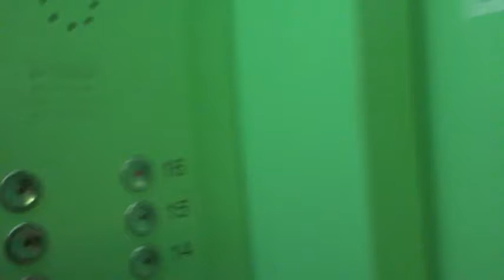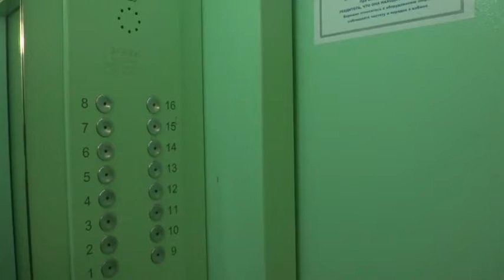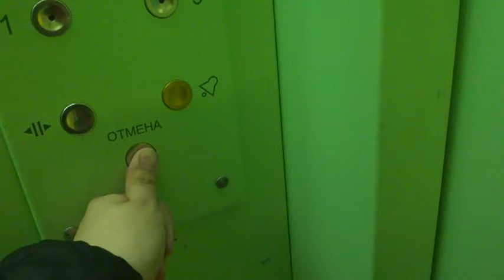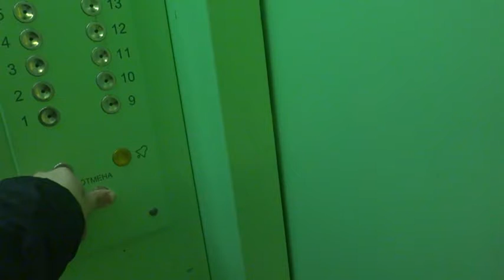Электрические лифты V=1 м-с, грузоподъемность 400, 630 кг (1442)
Гурьянова 4к2